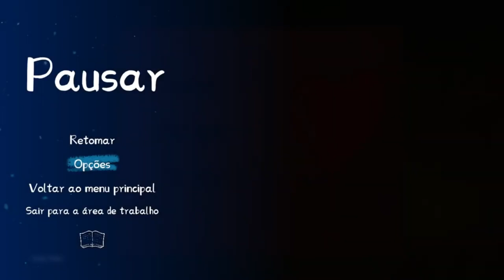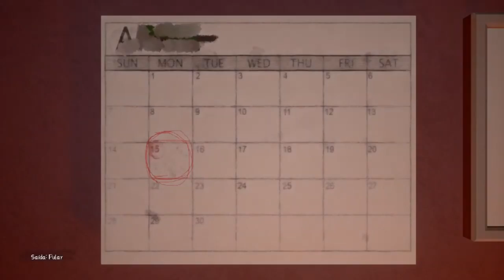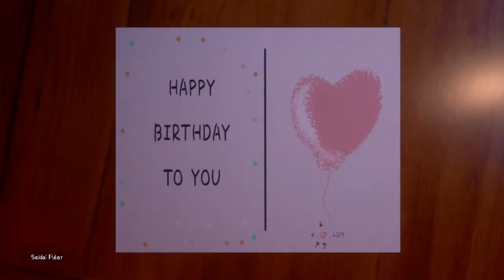Sowon dream adventure: Gameplay - Encontrar seus pais no mundo dos Brinquedos !!!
No meio da noite, ao encontrar seus pais, uma menina cai no mundo dos brinquedos através do sótão trancado por muito tempo. Será possível para ela encontrar seus pais e voltar para seu mundo? Vamos resolver alguns quebra-cabeças e explorar o misterioso mundo dos brinquedos.

TÍTULO: SOWON
GÊNERO: Aventura, Indie
DESENVOLVEDOR: PUMPKIM
DISTRIBUIDORA: PUMPKIM
DATA DE LANÇAMENTO: 28/out./2022

MÍNIMOS:
SO: Windows 7 SP1 with Platform Update for Windows 7
Processador: Intel i5-6600
Memória: 4 GB de RAM
Placa de vídeo: NVDIA GeForce GTX 1060
DirectX: Versão 11
Armazenamento: 10 GB de espaço disponível

RECOMENDADOS:
SO: Windows 10 version 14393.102 or higher
Processador: AMD Ryzen 5 3600XT
Memória: 16 GB de RAM
Placa de vídeo: NVDIA GeForce GTX 1660
DirectX: Versão 11